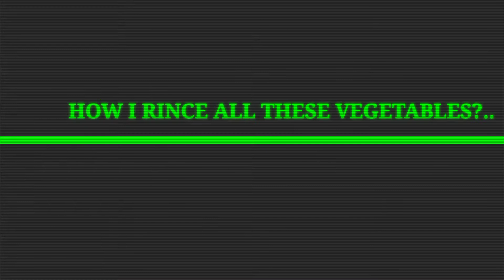LAASI DA SAAG | لسی داساگ|PUNJAB FAMOUS SAAG | VERY TASTEFULL RECIPE WITH BASIC INGREDIENTS